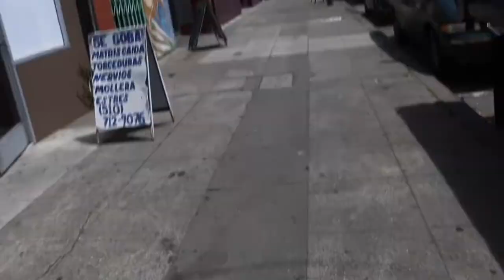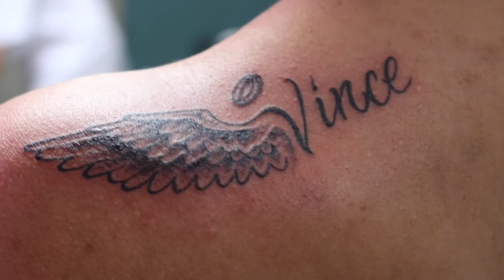VLOG #1 My first tattoo! - Carina Perez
First attempt at a vlog !